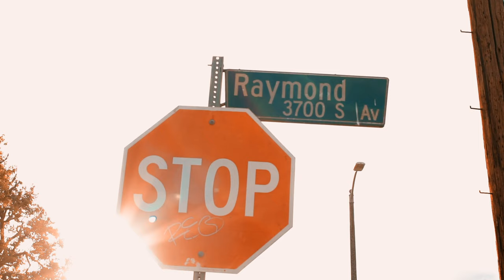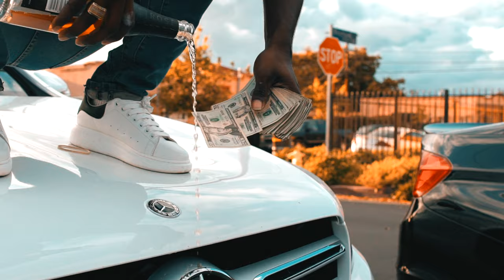IMB Selfmade - GET THE DOUGH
Young musician/ artist out of Los Angeles CA